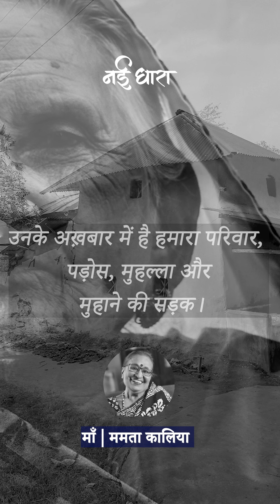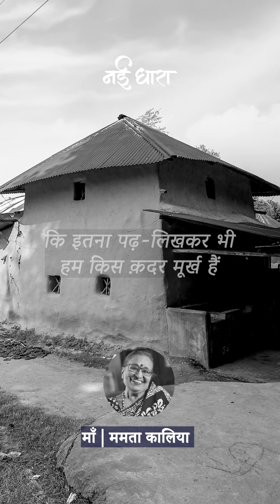Ma | Mamta Kalia | Arti Jain | Poem | मां | ममता कालिया | आरती जैन | कविता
मां का अपना साम्राज्य होता है। एक कमरा उनका होता है जहां पर दुनिया भर की खबरों की अपनी ख़बर होती है। मां तो मां होती है।

ममता कालिया की ये कविता मां के रूप को सटीक तरीके पिरोती है।